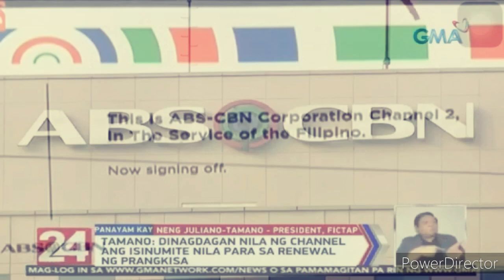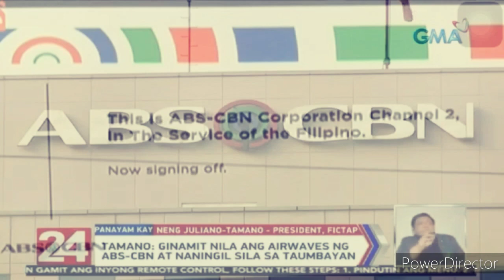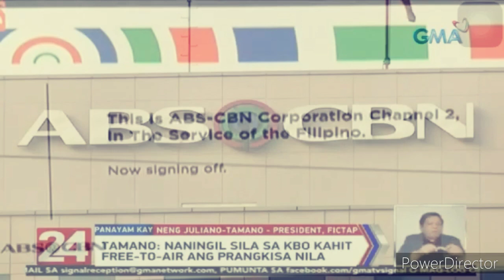TOTOONG DAHILAN SA PAGSASARA NG ABS CBN SHUTDOWN 2020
ABS CBN SIGNING OFF

Eichira TV
ABSCBN SHUTDOWN
ABSCBN SHUTOFF
GMA NEWS
ABSCBN NEWS
NTC SHUTOFF ABSCBN
ABSCBN SHUTDOWN NEWS